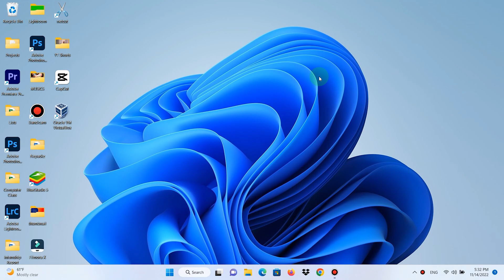How to check ram in laptop windows 11 | RAM, CPU & Graphics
How to check ram in laptop | RAM, CPU & Graphics

Process involved in How to check ram in laptop. With this process, you can even figure out graphics, and processor details also.

Press Ctrl + Shift + Esc to launch Task Manager. Or, right-click the Taskbar and select Task Manager. Select the Performance tab to see current RAM usage displayed in the Memory box, and total RAM capacity listed under Physical Memory.

Chapters included in How to check ram in laptop windows 11
00:00 Start of How to check ram in laptop
00:04 Steps begin on How to check ram in laptop
00:12 How to check cpu in laptop
00:16 How to check ram in laptop
00:20 How to check graphics in laptop
00:29 End of video How to check ram in laptop

Almost all of the windows has this exact same process involved while checking RAM. You can even try dxdiag for more detailed information about your system. However only to check a ram in latop, task manager is enough.